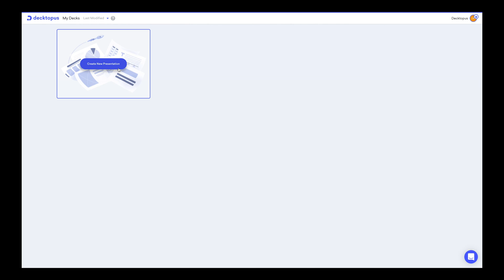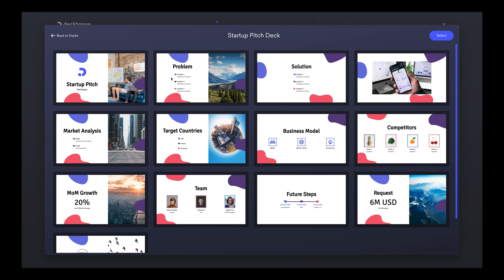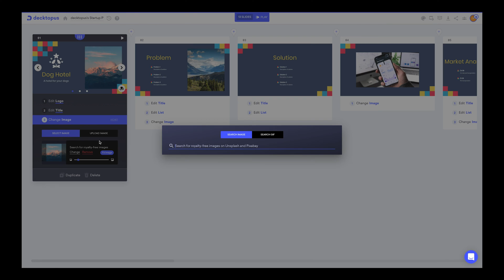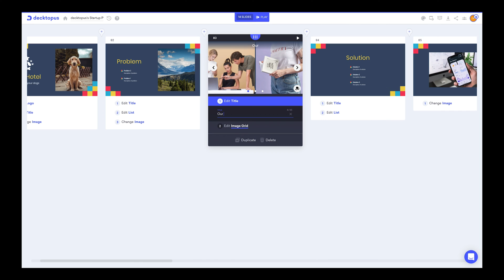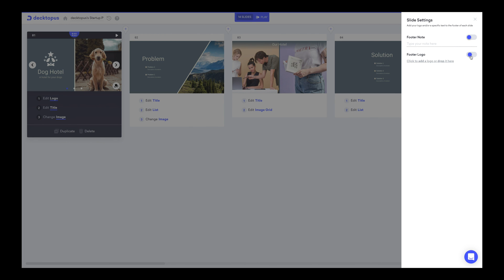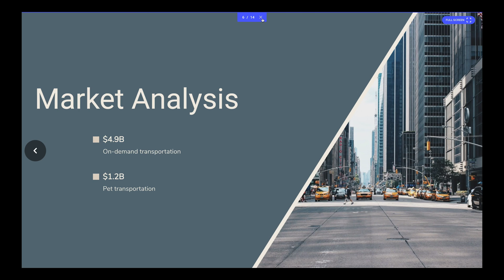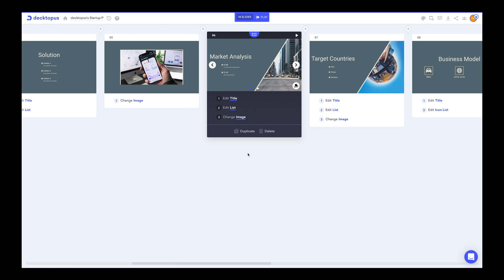Decktopus Tutorial Video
Decktopus, the Next Generation Presentation Tool.
In this video, you'll learn:
- What is Decktopus
- How can you use it
- What are the main features
- How can you reach out us

Intro: (0:00)
How to create a deck: (0:12)
How to edit slides: (1:45)
History feature: (6:41)
Customize design: (8:05)
Footer settings: (8:34)
Rehearsal: (8:48)
Download: (9:19)
Share: (9:33)
Collaborate: (9:42)
Play the deck: (9:50)